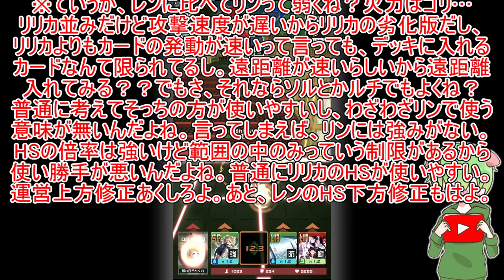【コンパス】ガンナー界最弱？新キャラ"鏡音リン"で秘めたるデッキ使ってみた!!【リン立ち回り】【初音ミクコラボ復刻】(字幕実況)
もうGWですね。皆さん知ってますか？今回のGW、平成最後のGWなんですよ。僕がてきとーーーに調べた記事によると、来年の５月１日からは新しい元号になるらしいんですよね。
…え？みんな知ってた？俺が知らなかっただけ？……。
知ってたなら教えてよ！！！！
テレビを観ないと情弱になるのがデメリットですね。でもあれですよね、最近のテレビは政府が～とか某アイドルが～とかっていう事ばっかりでぶっちゃけつまらないんですよね。ドラマとかバラエティーは興味ないし。最近だと、マスゴｍ…マスコミが情報操作やらなんやらでテレビでは偏った情報しか流されなかったりしてるみたいです(詳しくは知りませんが)。
やっぱり時代はYouTubeですね。僕はもう５年くらいYouTubeを観てますが、まだまだ飽きません。タメになる情報はあまり得られませんが、まあ観てて面白いのでOKです。僕も「観てて面白い」って言われるような動画を頑張って作っていきたいです。

このゲーム動画はスマホアプリ、コンパス【戦闘摂理解析システム】の実況プレイ動画です。